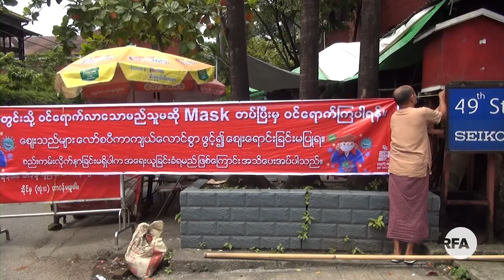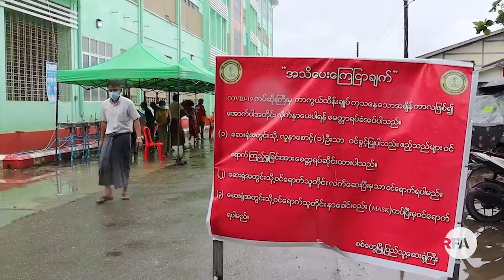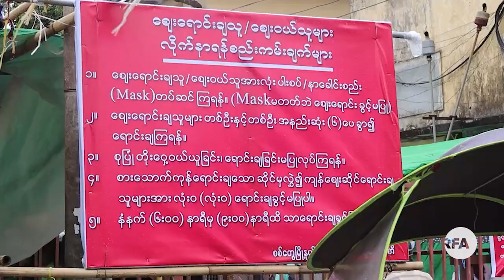ရန်ကုန်တိုင်းမှာ ယာယီဆေးရုံတွေတိုးချဲ့ဖို့ အစိုးရပြင်ဆင်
■ ရန်ကုန်တိုင်းမှာ ပိုးတွေ့လူနာတွေ တဖြည်းဖြည်းများလာတာကြောင့် ယာယီဆေးရုံတွေ တိုးချဲ့ဖွင့်လှစ်ဖို့ ကျန်းမာရေးနဲ့ အားကစားဝန်ကြီးဌာနက ပြင်ဆင်နေပါပြီ။ အားကစားရုံတွေနဲ့ အသွားအလာ ကန့်သတ် စောင့်ကြည့်ရေးစခန်းတွေကို အသုံးပြုဖို့ စီစဉ်နေတဲ့အကြောင်း RFA သတင်းထောက် ကိုကျော်လွင်ဦးက တင်ပြထားပါတယ်။

(Unicode)
ရန္ကုန္တိုင္းမွာ ယာယီေဆး႐ုံေတြတိုးခ်ဲ႕ဖို႔ အစိုးရျပင္ဆင္
■ ရန္ကုန္တိုင္းမွာ ပိုးေတြ႕လူနာေတြ တျဖည္းျဖည္းမ်ားလာတာေၾကာင့္ ယာယီေဆး႐ုံေတြ တိုးခ်ဲ႕ဖြင့္လွစ္ဖို႔ က်န္းမာေရးနဲ႔ အားကစားဝန္ႀကီးဌာနက ျပင္ဆင္ေနပါၿပီ။ အားကစား႐ုံေတြနဲ႔ အသြားအလာ ကန႔္သတ္ ေစာင့္ၾကည့္ေရးစခန္းေတြကို အသုံးျပဳဖို႔ စီစဥ္ေနတဲ့အေၾကာင္း RFA သတင္းေထာက္ ကိုေက်ာ္လြင္ဦးက တင္ျပထားပါတယ္။

လွတ်လပ်တဲ့အာရှအသံ
မြန်မာသတင်းနဲ့ဗီဒီယိုတွေ ကြည့်နိုင်ဖို့